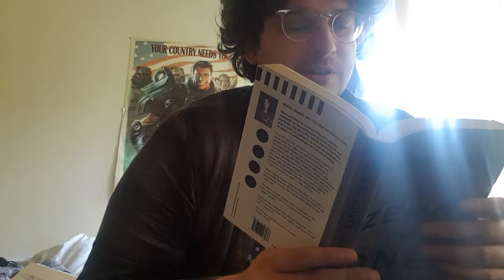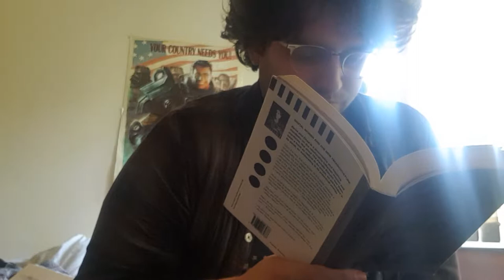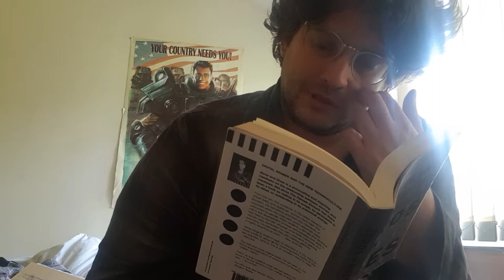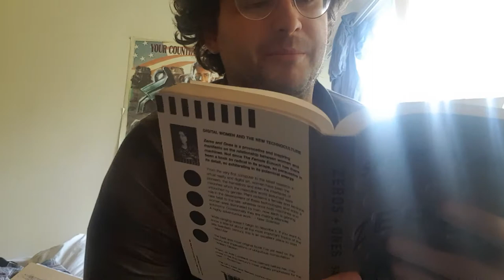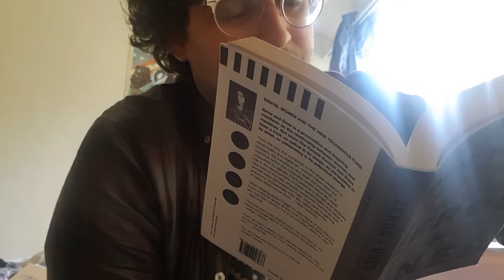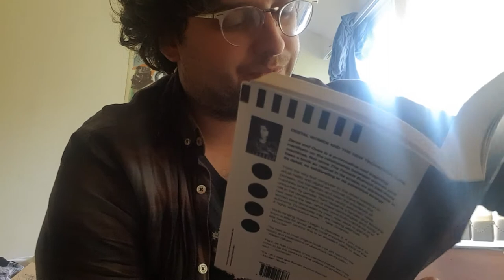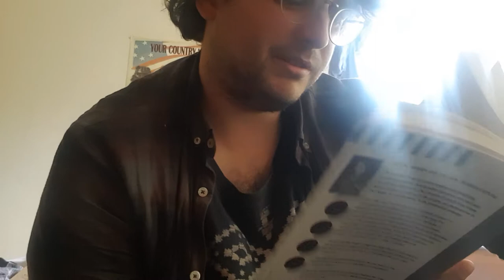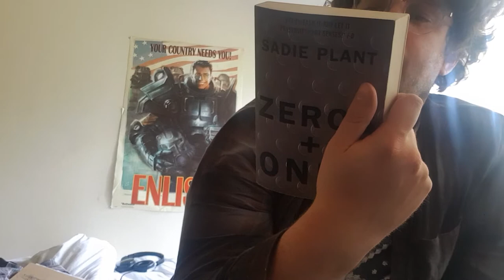Zeroes and Ones by Sadie Plant - Reading and a few thoughts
Reading and talking about this book exploring the links between women and technocutlure / technology

Thoughts post reading at 10:47